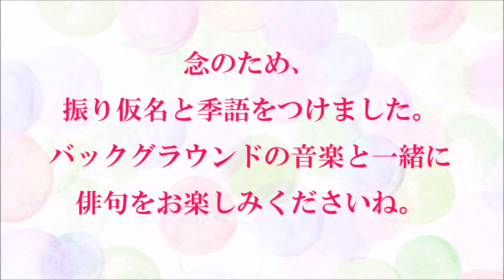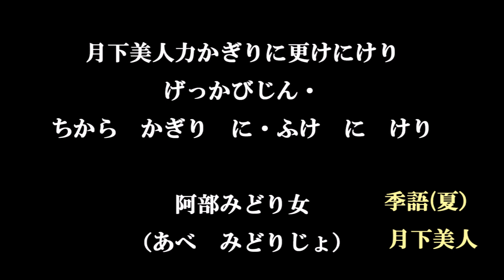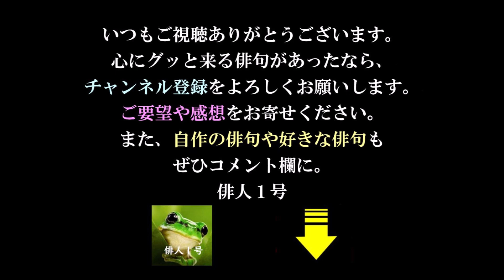今日の俳句＋音楽。ビタミンHaiku。No.845。2020年7月18日（土曜日）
朗読つき

５７５筆まか勢fudemaka57.exblog.jp
俳句歳時記（角川学芸出版）（主婦の友社）
ほか

BGM音楽。
夢幻のオルゴール工房